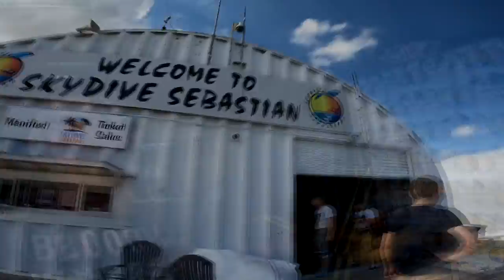Skydive Sebastian - Jussimara's Skydive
Swoopware: Adventure Tour Video - Jussimara's Skydive